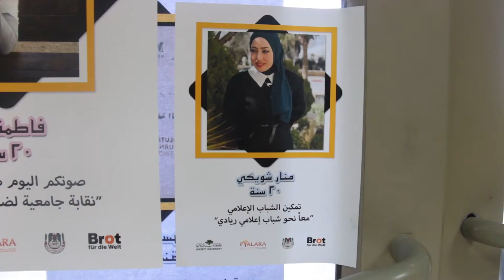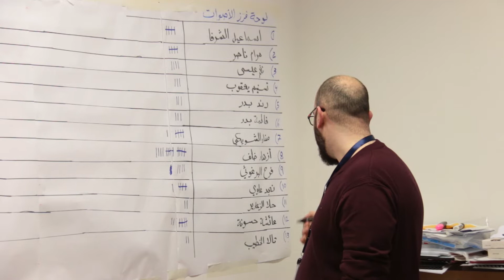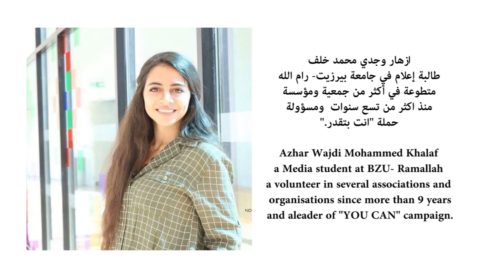إنتخابات نقابة الصحفيين الشباب الصورية Journalist Mock Syndicate Elections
فيلم إنتخابات نقابة الصحفيين الشباب الصورية ضمن مشروع تواصل، في جامعتي بيرزيت في رام الله وجامعة القدس المفتوحة في غزة.

تصوير: هديل طاهر، علاء الريماوي ويوسف المشهراوي.
مونتاج: هديل طاهر.
إشراف إداري: منذر خوالدة.
إشراف عام: هانيا البيطار.

إنتاج بيالارا
2019